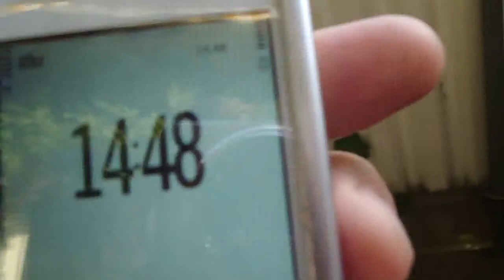13.11.2013 Sunny Morning Weathershare Orgonite blue sky sonniger November Voerde NRW